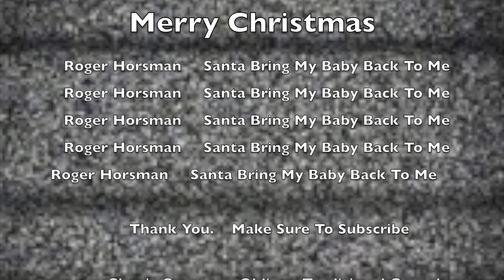Santa Bring My Baby Back To Me by Roger Horsman - Branson, Mo (a fun Elvis Christmas tune)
Elvis Presley Christmas song called Santa Bring My Baby Back To Me by Roger Horsman of Branson, Missouri. I was just playing around with this fun Elvis Christmas tune. Sometimes during practice you just have to have some fun.

- Make sure to check out more Christmas tunes, as well as lots of great Classic Country Music on my YouTube channel

- Stream & download my music on Spotify, Apple Music, Amazon Music, etc.